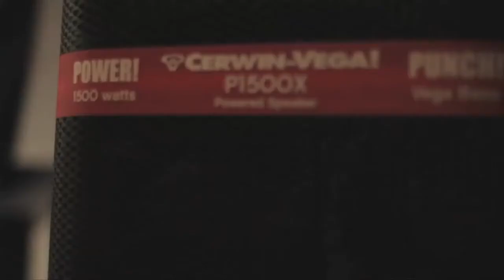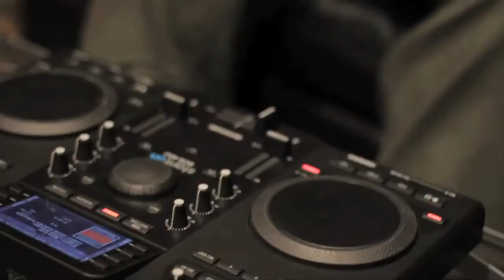Cerwin Vega! - Parlantes P Series con Dirty Pearls y DJ Premier